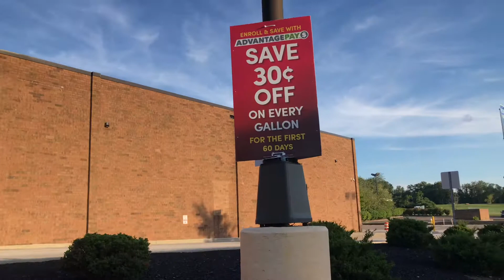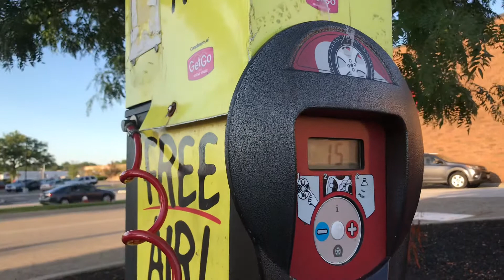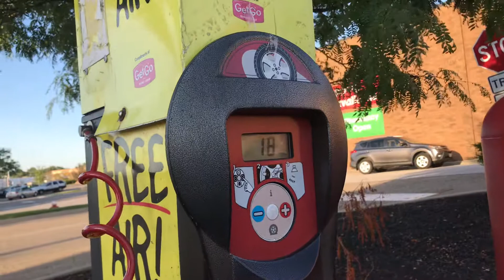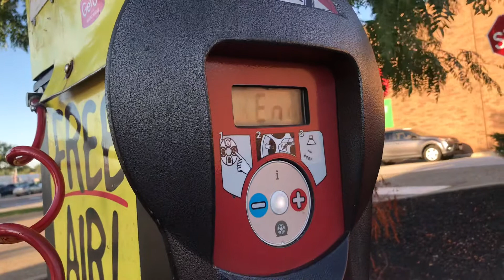My car need air ||Bhutanese Nepali in USA ||Refugee